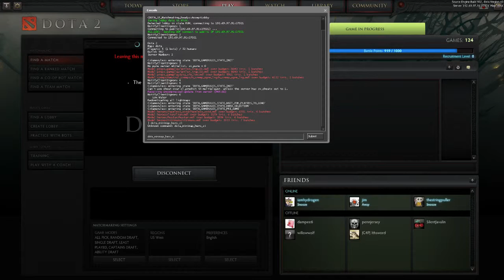Lets Play Dota 2 part 2 Vengeful Spirit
The one where there was no desolator.